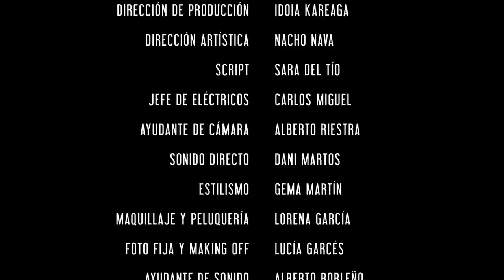cortometraje SINCERIDAD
Tras la comida, David tiene que confesar una noticia a sus padres.
Lo que todavía no sabe es el impacto que va a causar en ellos.
bisonfilms.tv